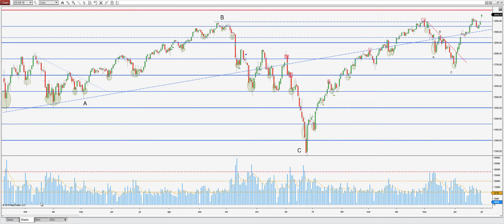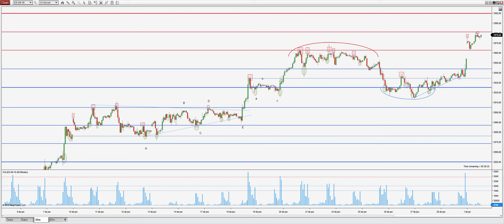Precio y volumen: Análisis premercado 1 Julio eminiSp